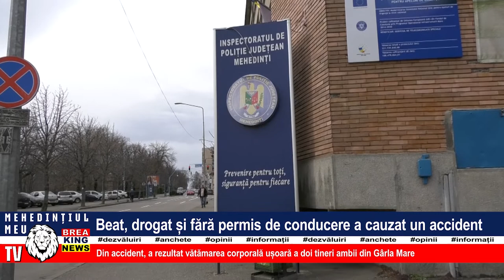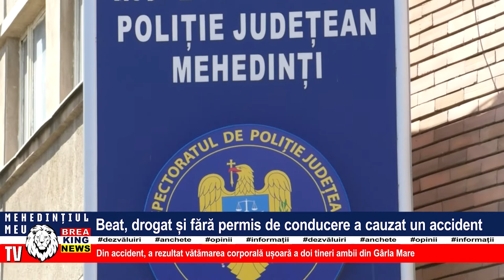BEAT, DROGAT ȘI FĂRĂ PERMIS DE CONDUCERE A CAUZAT UN ACCIDENT